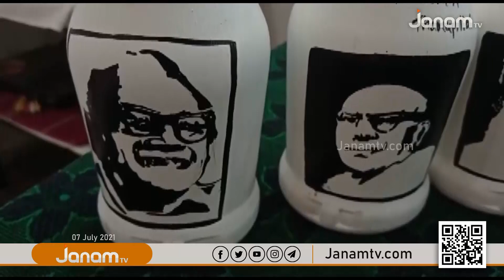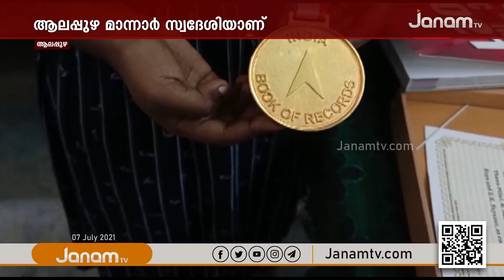ഇ എം.എസ് മുതൽ പിണറായി വിജയൻ വരെയുള്ള മുഖ്യമന്ത്രിമാരുടെ ചിത്രങ്ങൾ കുപ്പിയിൽ